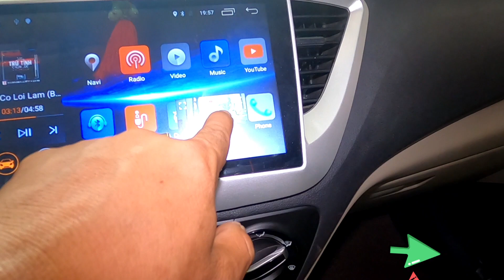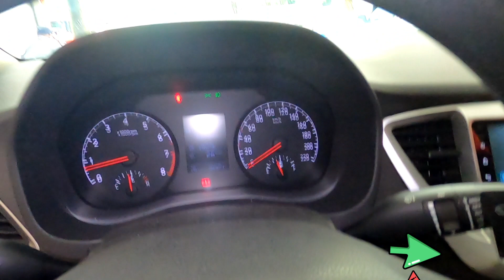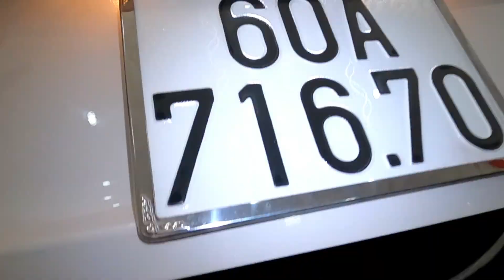Huynhdai ascent 2018 giá chỉ 380 tr fix 15 tr quá rẽ 0961408726